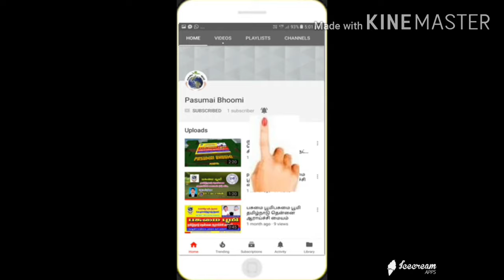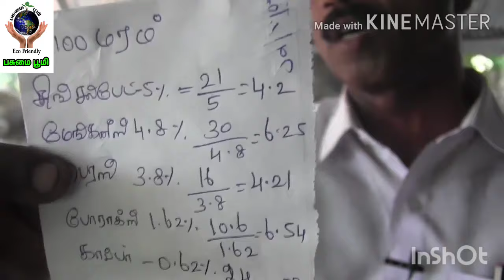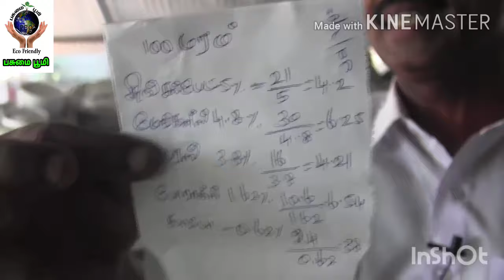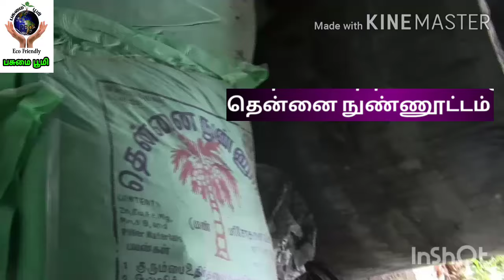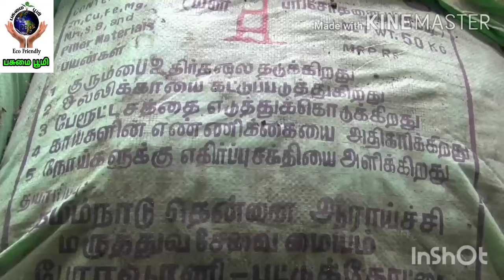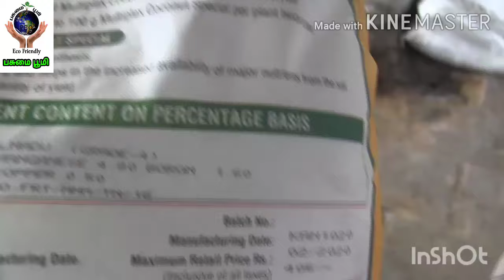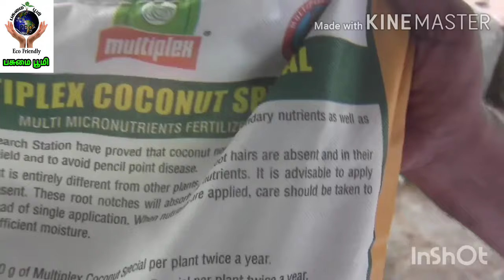124 : தென்னை நுண்ணூட்ட ச்சத்து உரம் 100 மரத்திற்கு உர அளவு பற்றிய விளக்கம்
மேலும் எங்கள் நிறுவனத்தில் தரமான பழக்கன்றுகள், மரக்கன்றுகள்,

பூசெடிகள் கிடைக்கும்.
பசுமை பூமி - யின் இயற்கை உரங்கள் :
தென்னை நுண்ணுட்டம்
நாட்டுமருந்து
மண்புழு உரம்
சல்பர் சால்ட்
பஞ்சக்காவ்யா
பயிர் டானிக்

மேலும் தொடர்புக்கு :
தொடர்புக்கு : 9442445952